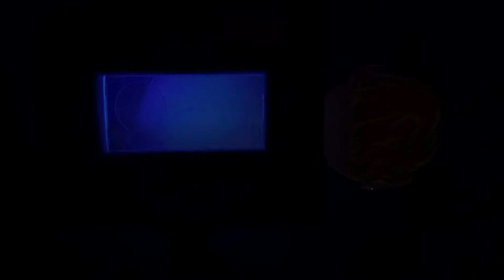UV Beads Experiment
Vediamo un esperimento sulla luce ultravioletta con crema solare protettiva 50+ e crema corpo idratante. Chi ci proteggerà meglio?!
Lo scopriamo in questo semplice UV Beads Experiment! Buon divertimento con la scienza!